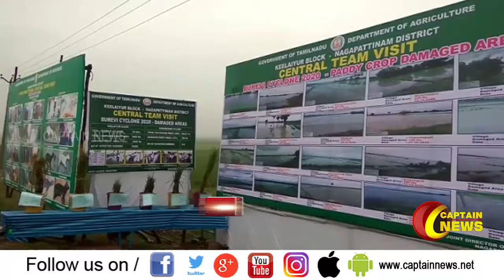தமிழகத்தில் பெய்த மழையால் பாதிக்கப்பட்ட பகுதிகளில் மத்திய குழுவினர் ஆய்வை தொடங்கினர்.